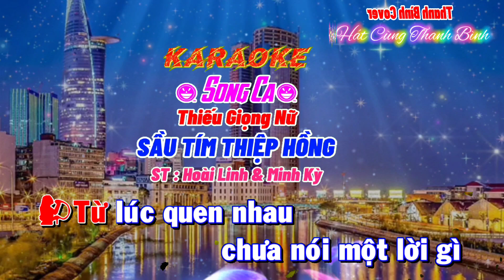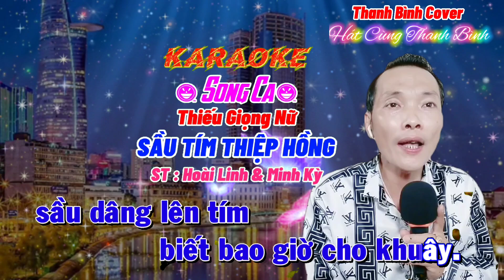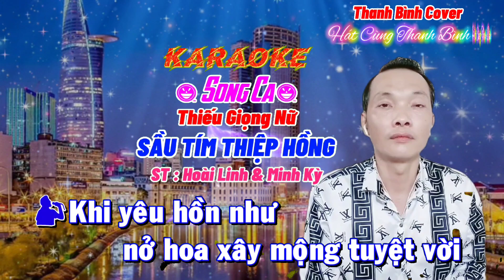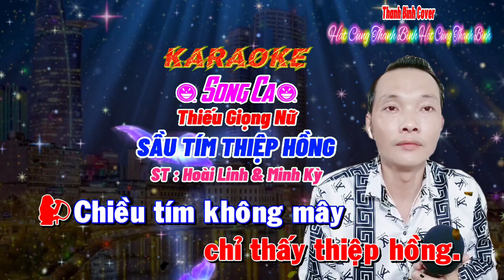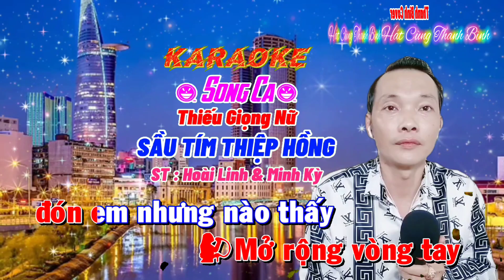SẦU TÍM THIỆP HỒNG 🎹 Karaoke 🎤🎤 Song Ca 🎤 Thiếu Giọng Nữ { Hát Cùng Thanh Bình }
Sầu Tím Thiệp Hồng
Karaoke Song Ca Thiếu Giọng Nữ
Sáng Tác : Hoài Linh & Minh Kỳ

Kênh Thanh Bình Cover Karaoke Song Ca Thiếu Giọng Nữ Nhằm Mục Đích Góp Vui Âm Nhạc Thư Giãn Giải Trí Âm Nhạc, Xin Phép Tác Giả Và Chủ Kênh Karaoke Và Bên Hiệp Hội Bảo Vệ Bản Quyền Âm Nhạc Cho Phép Tôi Được Cover Lại Bài Hát Này, Nếu Có Vấn Đề Về Bản Quyền Xin Hãy Liên Hệ Qua GMAIL Cho Tôi Được Biết, Giải Quyết Ngay Lập Tức Hoặc Tháo Gỡ, Xin Chân Thành Cảm Ơn 🙏

Ca Khúc Sầu Tím Thiệp Hồng Thiếu Giọng Nữ Xin Kính Mời Cả Nhà Hát Cùng Thanh Bình Cho Vui Nhé Chúc Cả Nhà Ca Hát Vui Vẻ, Xin Chân Thành Cảm Ơn, Nhân Dịp Noel Thanh Bình Xin Kính Chúc Cô Dì Chú Bác Và Anh Chị Em Trên Toàn Thể Giới Hưởng Một Mùa Giáng Sinh An Lành Ấm Áp Và Tràn Đầy Niềm Vui Và Hạnh Phúc Bên Người Thân Của Mình Nhé 💞 Xin Chân Thành Cảm Ơn 🙏💞